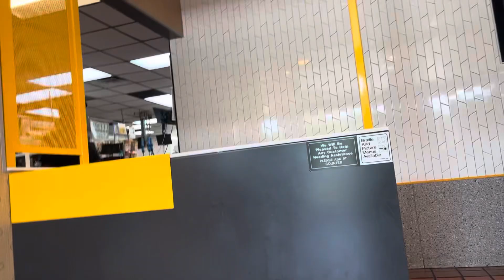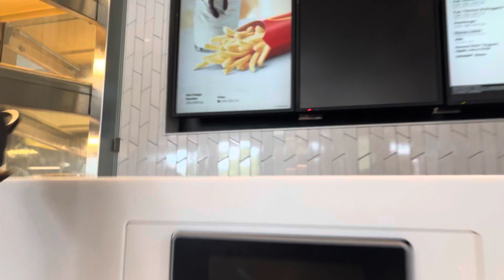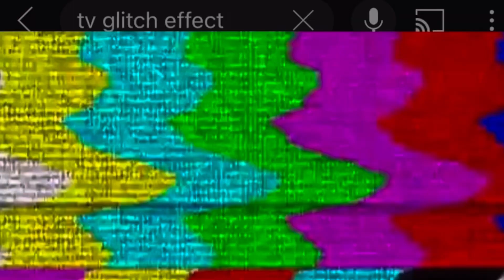FAKE MCDONALD’S EMPLOYEE PRANK